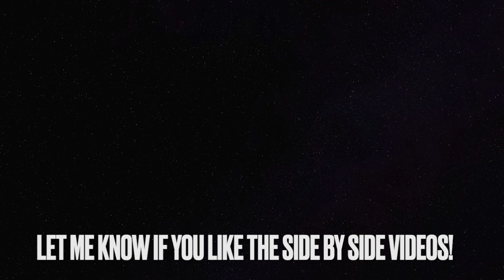2021 Wang Zongyuan & Xie Siyi 109c Men 3 Meter China Diving Side by Side & Double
at the 2021 China Olympic trials Xie SIyi Wang Zongyuan 109c Men 3 Meter China Diving Side by Side & double synchro diving.